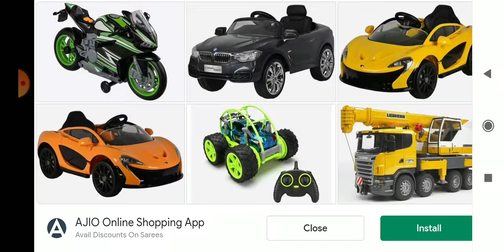Scary teacher game outfit woes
scary teacher game chapter 1 level 3